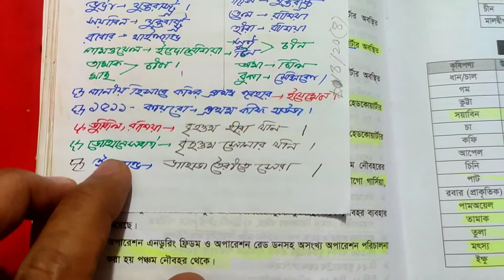আন্তর্জাতিক,২, 15/02/21, 2, সংবাদ সংস্থা,